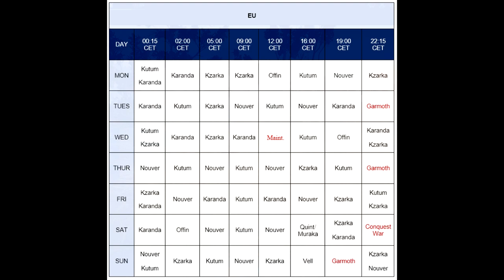[Tuto Débutant] Comment faire de l'argent en 2019 sur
Un guide d'argent sur Black Desert grâce à pleins d'astuces en tout genre lifeskill/grind/opti.
La bonne exploitation de votre temps est très important en 2019, pour avoir potentiel d'argent énorme sur le long terme.
Faites-moi savoir dans les commentaires si cette vidéo vous plaît et je vous montrerais peut-être des astuces uniques ;)
Timeline :
00:00 à 00:45 Intro
00:46 à 03:56 Tips 1 (Quête 1-50 + bonus)

03:57 à  07:45 Tips 2 (Chevaux)
07:46 à 10:44 Tips 3 (Boss)
10:45 à 17:35 Tips 4 (Farm élite)
17:36 à 19:30 Tips 5 (Failles obscures + quête 3 forgerons)
19:30 à 23:30 Tips 6 (Récolte + astuces)
23:31 à 26:39 Epheria + Workers
26:40 à 30:27 Tips Guardo